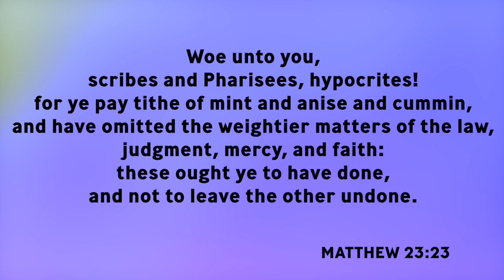"We Are Not Deists!" | Bishop Patrick L. Wooden, Sr.